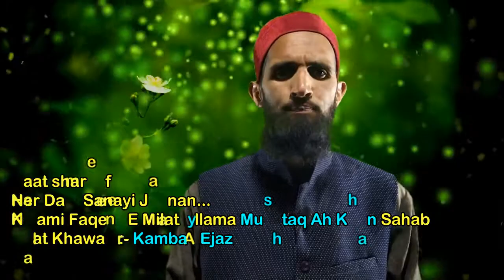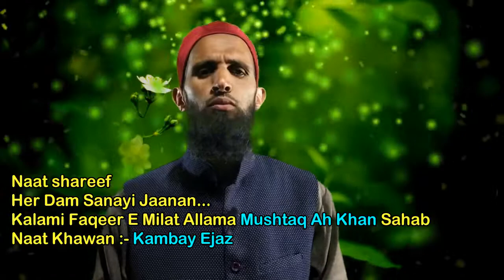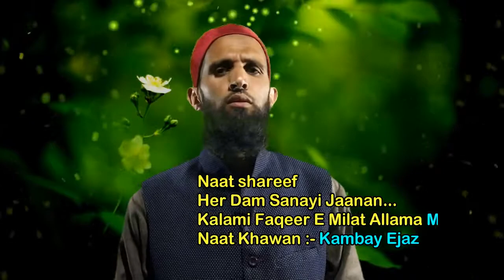Har dam sanayi janaa ....//kalam fakeer milat Mushtaq ahmad khan sahab